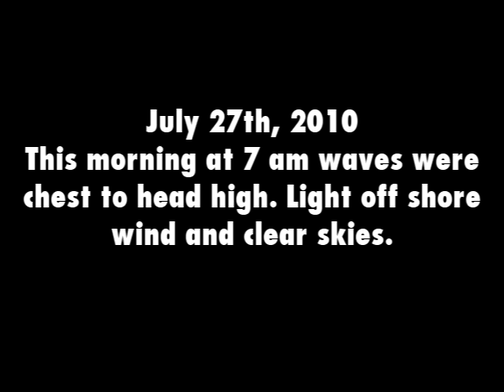07-27-10 Surf Santa Teresa, Mal Pais Surfing Costa Rica.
This morning at 7 am waves were waist to chest high. Light off shore wind and clear skies. daily surf report from Mal Pais neighborhood, Costa Rica.